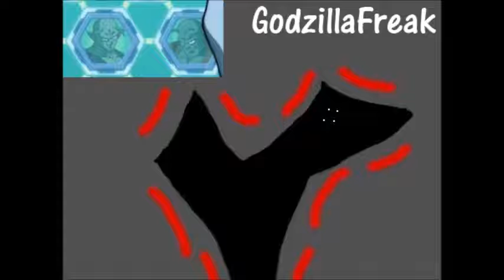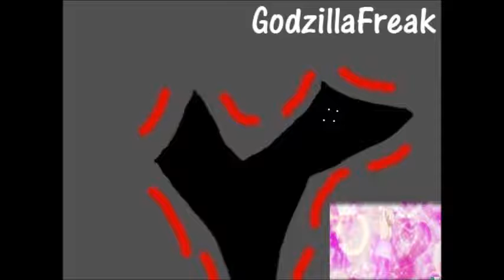(Read Description) Dragon Ball Super Ep. 102 Review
Make sure to turn down your volume. This took 5 hours to make, cause Andrew was too slow, so this is late.